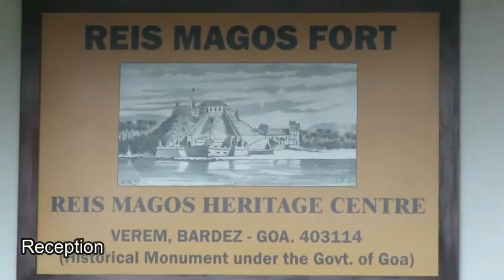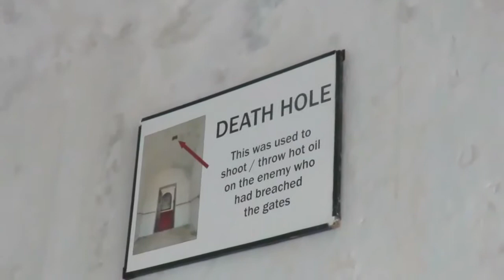RAES MARGO CHURCH GOA NAGPURI JESUS SONG 2018 FULL HD VIDEO